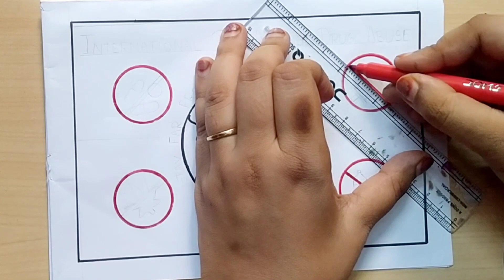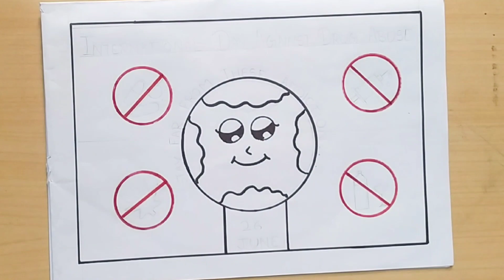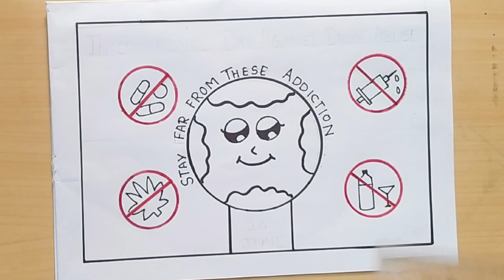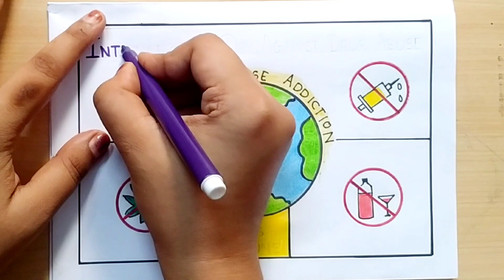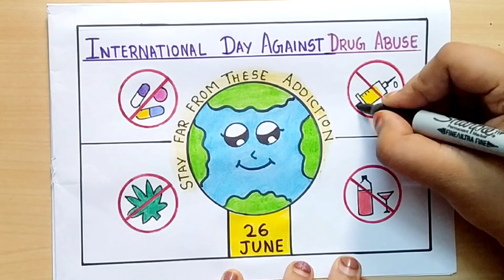International Day Against Drug Abuse Drawing / Anti Drugs Day Poster / Say NoTo Drugs Drawing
say no to drugs drawing
say no to drugs poster
say no to drugs poster easy
say no to drugs poster making
say no to drugs drawing competition
say no to drugs poster on competition
easy say no to drugs drawing
easy say no to drugs poster
say no to drugs poster simple
say no to drugs drawing oil pastel
say no to drugs drawing poster
say no to drugs drawing painting
say no to drugs drawing in chart paper
say no to drugs poster making drawing
say no to drugs poster drawing oil pastel
say no to drugs pencil drawing
international day against drugs poster
international day against drugs abuse poster drawing
international day against drugs abuse drawing
international day against drugs abuse poster
anti drugs poster drawing
anti drugs poster making
easy anti drugs poster making draw
anti drugs quiz in malayalam
anti drugs day painting
anti drugs day poster malayalam
anti drugs day poster drawing
anti drugs day poster in chart
easy anti drugs day chart
anti drugs day poster
anti drugs day quiz
anti drugs day drawing malayalam
anti drugs day cartoon drawing
lahari virudha poster
lahari virudha poster malayalam
lahari virudha poster drawing
lahari virudha poster making
lahari virudha drawing easy
lahari virudha poster simple
lahari virudha poster chart
lahari virudha poster arabic
lahari virudha poster malayalam easy
lahari virudha poster in chart paper
lahari virudha poster in malayalam drawing
lahari virudha poster nss
how to draw lahari virudha poster
how to draw say no to drgs